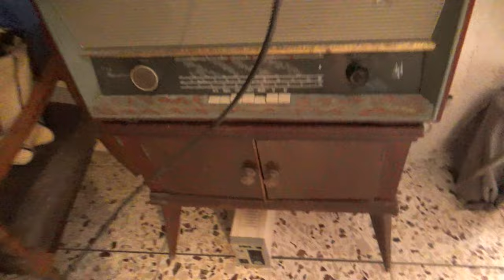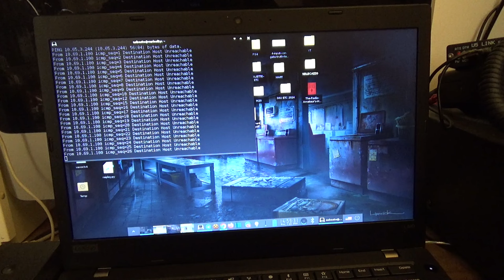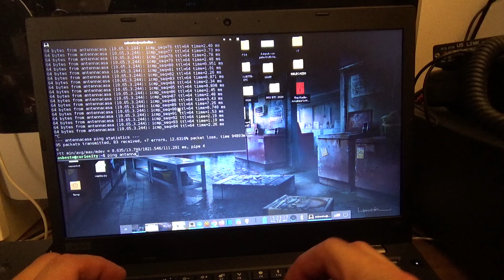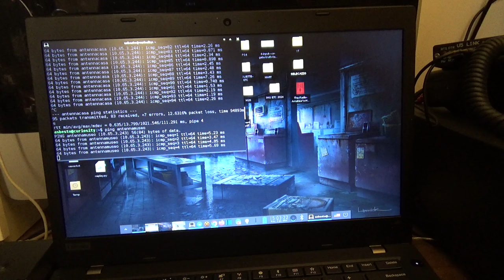La Maledizione Del Ponte Radio WIFI Con Le Maiuscole PARTE 2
PARTE SECONDA!!!
Il ponte radio WIFI funziona male.
Non funziona piu' Internet in casa.
Cosa succede?
Succede che e' necessario rivolgersi LASSU' e tentare un allineamento antenne.

COME FINIRA'?